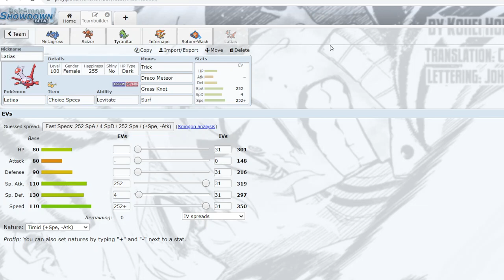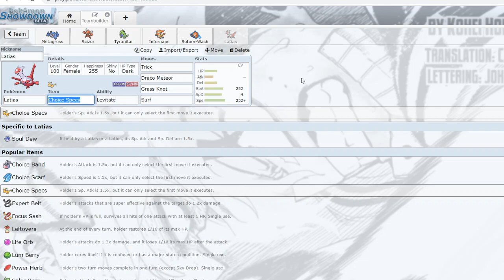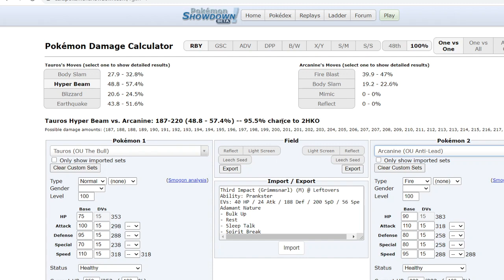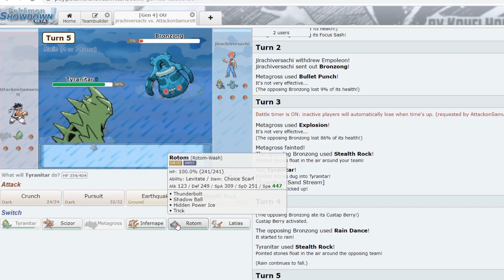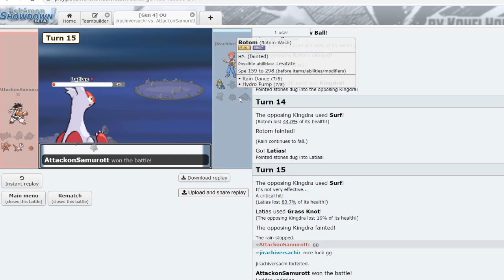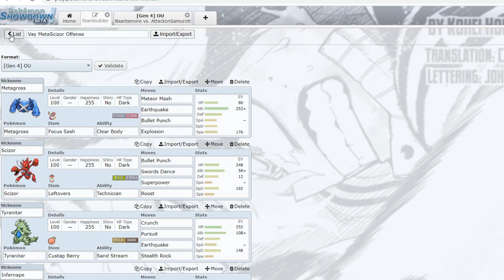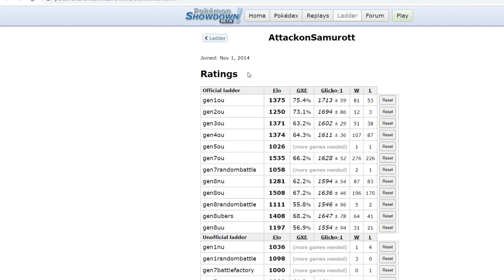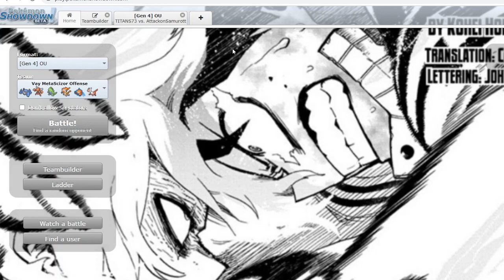Pokemon DPP Showdown Live #16 "The Original Sweeper of DPP OU, Scizor!"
Battles start at 6:39*

Welcome to the Bushido Gang! What's up guys and girls! It's AttackonSamurott bringing you another Pokemon Showdown Live for you all! It's DPP Wednesday and I got a team for you all using an offensive team made by a DPP player named Vay! We using double Steel in Metagross and Scizor for this Pokemon DPP Showdown Live! Double Steel in DPP OU, is a pretty strong core as you muscle through a majority of the offensive metagame and can take hits well from common Pokemon like Latias and physical variants of Tyranitar! Overall, this team was really fun to use! I hope you all enjoy this one! We are now 10 subscribers away from reaching my 300 subscriber goal! I want to hit this goal before the Crown Tundra DLC drops for Pokemon Sword and Shield! Let's get down to business!